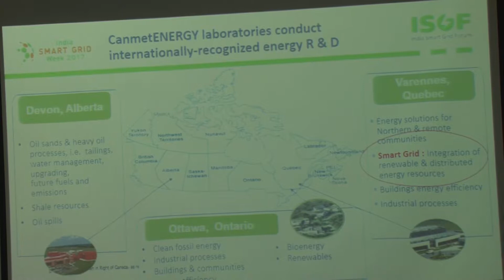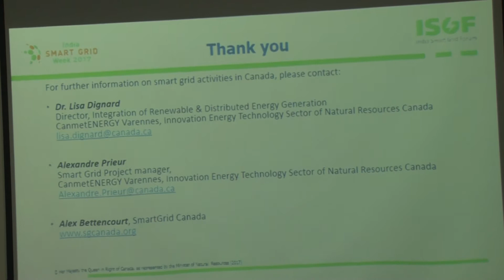ISGW 2017 | Speaker - Joseph Ayoub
India Smart Grid Week (ISGW) 2017 - 3rd International Conference and Exhibition on Smart Grids and Smart Cities from 7th March 2017 to 10th March 2017 at Manekshaw Center, New Delhi, India. The event was organised by India Smart Grid Forum (PPP of Govt. of India).

In the above video, Mr. Joseph Ayoub, Govt. of Canada is sharing his insights at the 2nd India - Canada Smart Grid Workshop of ISGW 2017.